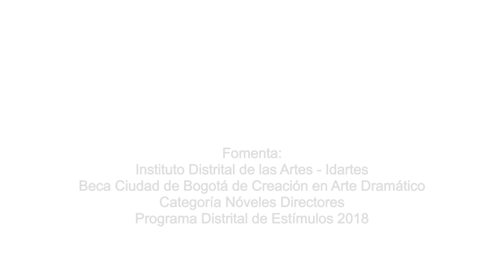¿Dónde habitan los monstruos? Promo 1 / FUNDACIÓN ARTEFICIAL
Estreno de la obra de teatro para niños: ¿Dónde habitan los monstruos?
Premio Idartes categoría: Nóveles directores. Beca ciudad de Bogotá para creación en Arte Dramático.
Jueves 04 y viernes 05 de octubre a las 7:00pm y sábado 06 de octubre a las 3:00pm
Entrada libre todas la funciones.
Auditorio La Quinta Porra Calle 12 2-78
Fundación Arteficial.